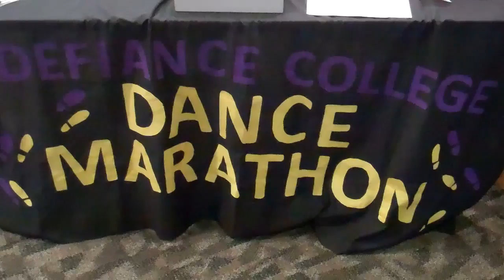Defiance College Dance Marathon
Many people have the misconception on what Dance Marathon really is. This video explains peoples perceptions then reveals what the event really is. Join Dance Marathon on November 9th 2012.